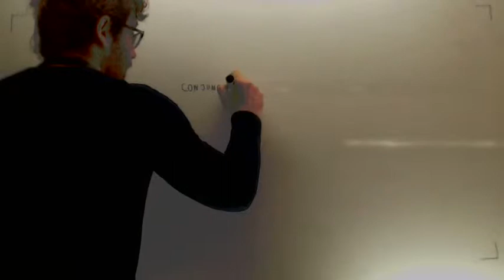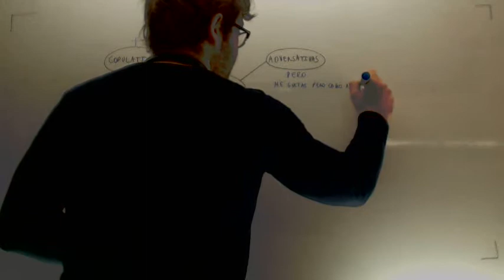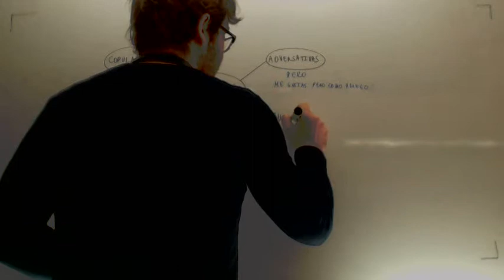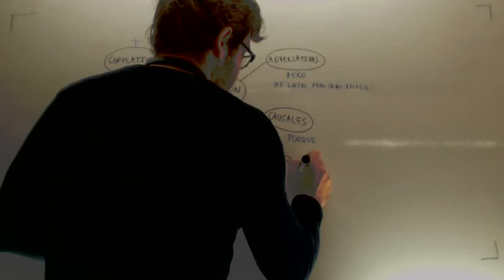Categorias gramaticales Conjunciones Lengua Acceso CFGS Academia Usero Estepona